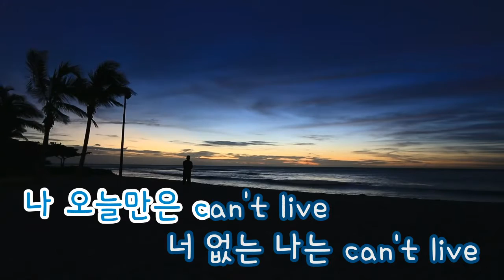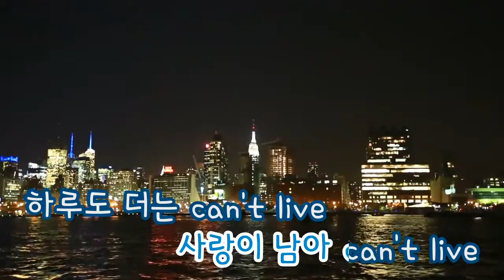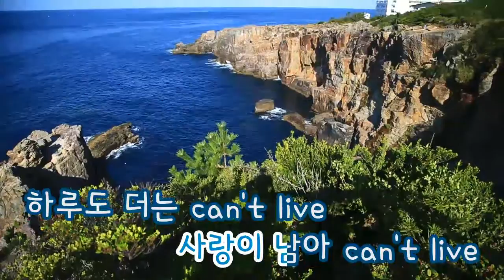[TJ노래방] 메아리 - 에반 (Echo - Evan) / TJ Karaoke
Echo - Evan -- TJ Karaoke Song NO. 31082
메아리 - 에반 -- TJ노래방 곡번호 31082

▶ ZillerSong Mobile : Android/IOS
▶ K-POP STAR Global Package : Android/IOS
▶ TJ TV Karaoke (Korean ONLY) : KT OllehTV , LG U+TV, SK BTV